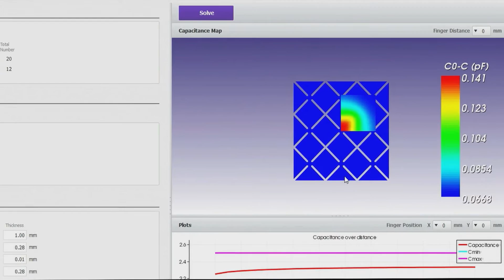FIELDSCALE - HEA 2016 Finalist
Το λογισμικό της Fieldscale δίνει απαντήσεις σε βασικά θέματα που απασχολούν τους σχεδιαστές νέων προϊόντων τεχνολογίας και τους βοηθάει να σχεδιάσουν καλύτερα και πιο ασφαλή προϊόντα. Μέσω ενός νέου τρόπου προσομοίωσης του μοντέλου, η Fieldscale καταφέρνει να δώσει τα αποτελέσματα δέκα φορές πιο γρήγορα, μειώνοντας έτσι σημαντικά το χρόνο σχεδιασμού και το κόστος παραγωγής.

Αιτούντες: Βάσω Καλαϊτζίδου, Γιώργος Μπόντζιος, Γιώργος Μπουζιάνας.

Fieldscale simulation software provides answers to the most critical questions raised during the design phase of any electrical hardware product, from smartphones to electric cars. Fieldscale’s technology delivers results ten times faster and helps engineers create safer, more efficient products and minimize production costs.

Applicants: Vasso Kalaitzidou, Yiorgos Bontzios, George Bouzianas.